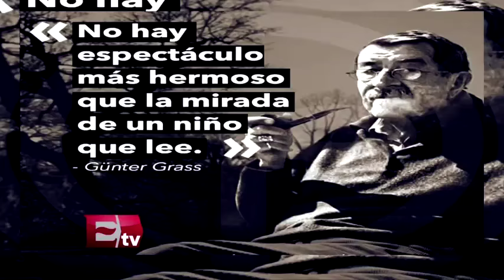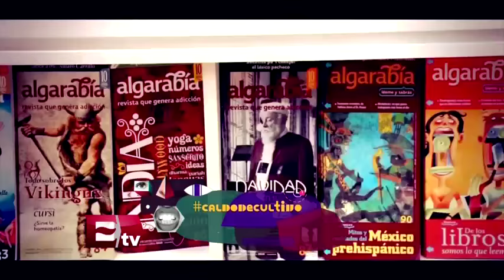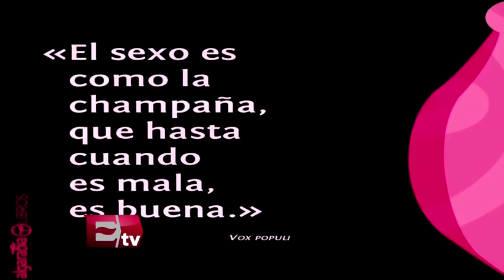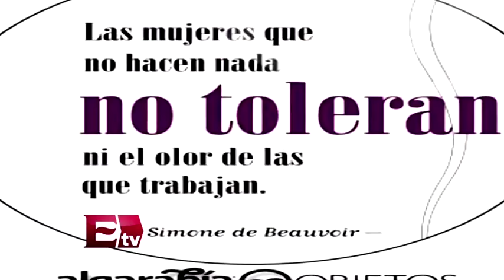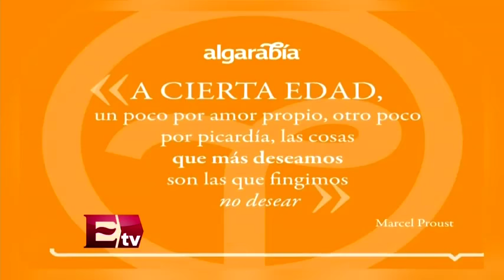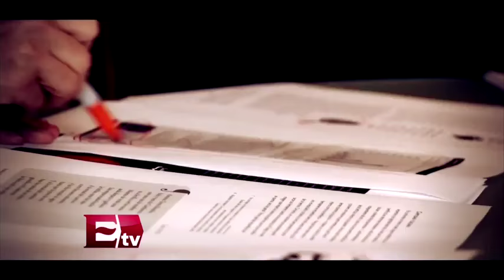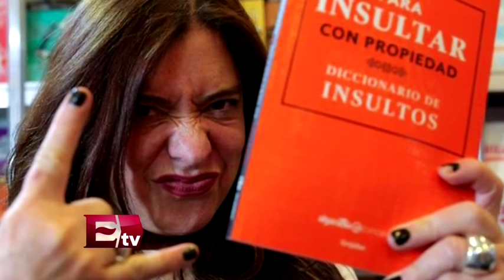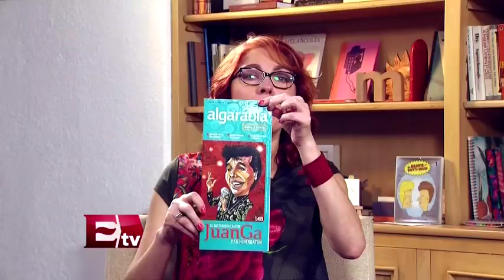Pilar Montes de Oca, una de las mujeres más innovadoras en México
Pilar Montes de Oca, lingüista de profesión y de vocación, habla sobre su inspiración para crear la revista "Algarabía". Todos los detalles en el video.

5 de marzo 20017